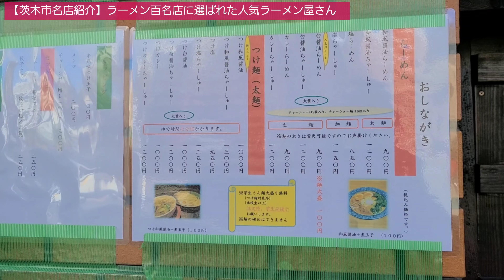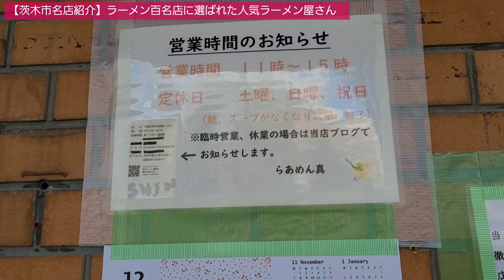【茨木市名店紹介】ラーメン WEST 百名店に選ばれし無化調のラーメン｜職人さんがこだわる天然自然なものだけで作られたスープに何度も感動しました！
【今回のエピソード】今回は視聴者コメントやってみたシリーズです！ここは外で待つこと必至の人気ラーメン店です。しかしその味を求めて毎日行列ができる名店。是非とも一度ご賞味下さいね。

※「ラーメン WEST 百名店」に選ばれています。

★ザーマスチャンネルブログ【日々の活動がわかるように集約しました！】

関連動画
【昭和を感じる茨木市紹介】現在の旧トポス周辺 中津町・末広町探索！旧トポス跡を一周回ってサンピア茨木も散策しました！！

【昭和を感じる茨木市紹介】現在の茨木小学校区を中心にご紹介します！！【前編】